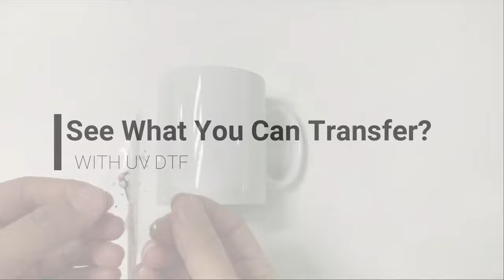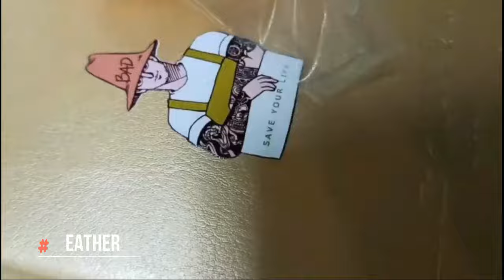Getting Started in UV DTF Printing. How it Works and What is the Process?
Este producto integra impresión UV y laminado, lo que puede reducir significativamente los costos de impresión y expandir su negocio.

New technology UV DTF printers are mainly used to transfer hard materials, such as glass, wood, metal, plastic, etc.

✨SUBLISTAR which is subordinate to FeiYue Digital Inc. is a leading manufacturer & supplier of advanced digital textile and hard goods printing machines. We provide one-stop solutions (DTF printing, DTG printing, UV printing, sublimation printing) for many applications in the printing industry, with a product range suitable for different production process stages.

❗❗❗For the best price please